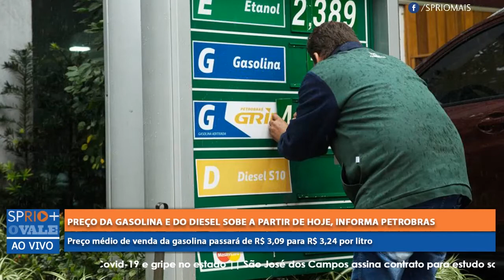Coluna Na Visão – Edição 12/01/2022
Na edição desta quarta-feira (12), da coluna “Na Visão”, o comentarista convidado, Dr. Sebastião Dominguez, comentou os principais acontecimentos políticos da semana. Confira!